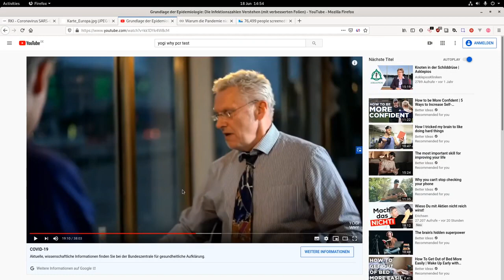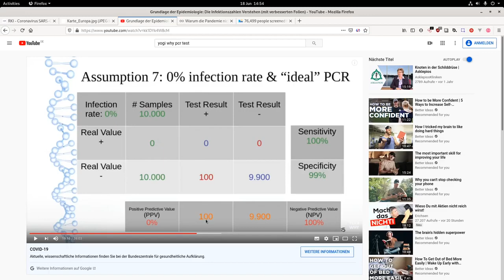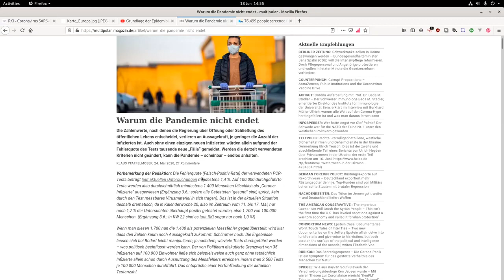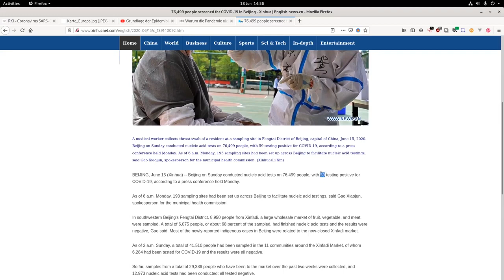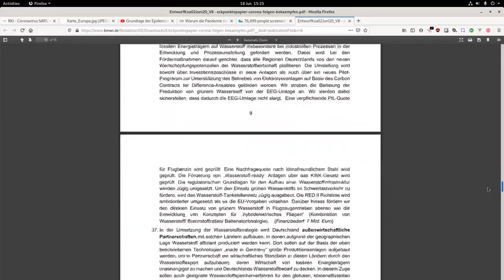RKI's Blödsinn geht weiter Schweden als Corona Risikogebiet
Wissen & Erkenntnis gegen Dummheit & Verblendung